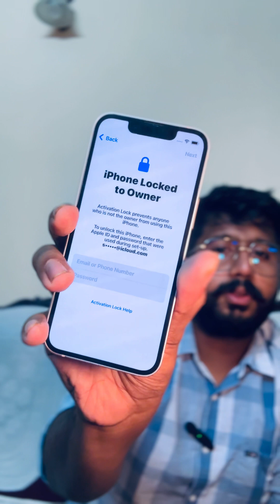HOW TO UNLOCK ICLOUD 🔐IPHONE SERVICES AT TECH HOUSE KOCHI | 9778719330 ☎️ | MALAYALAM